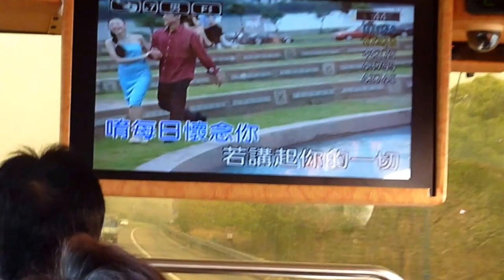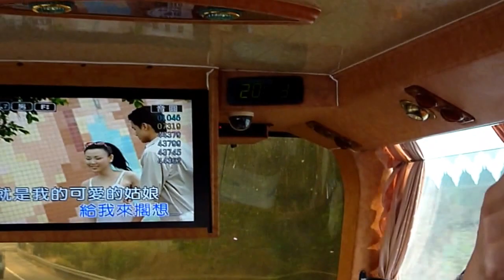葉啟田純情曲1